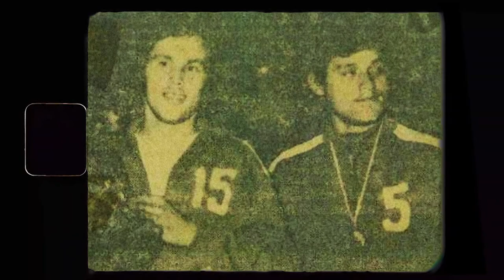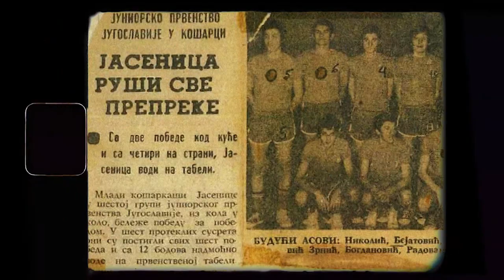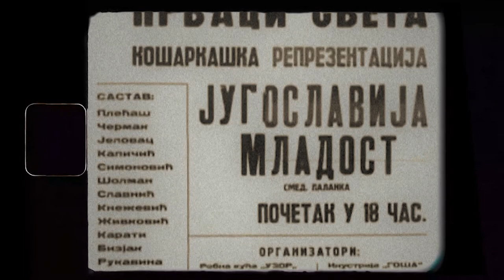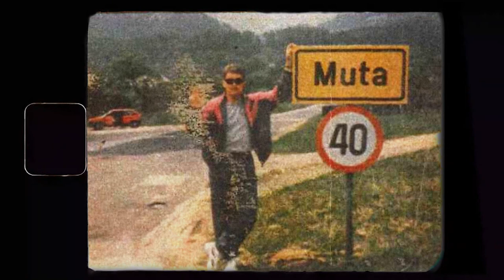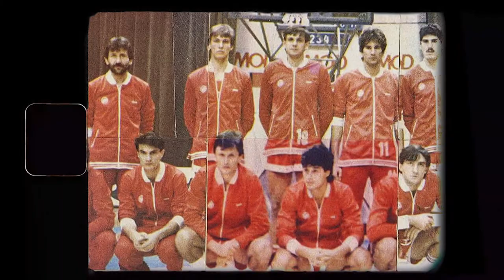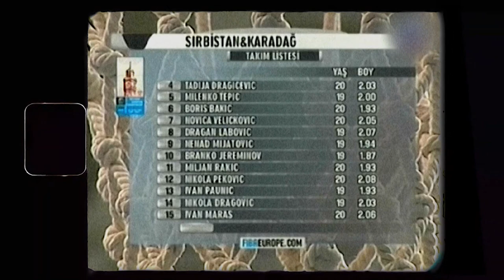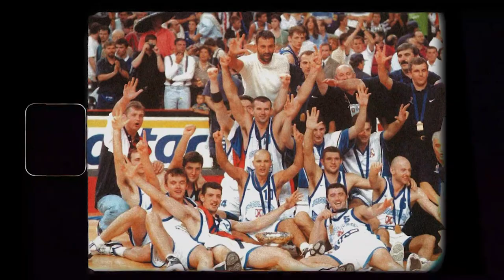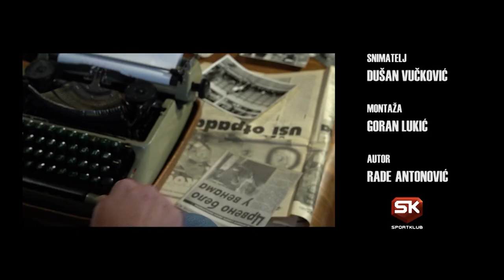Sport Kakav Pamtimo I EP18 sa Miroslavom Mutom Nikolićem